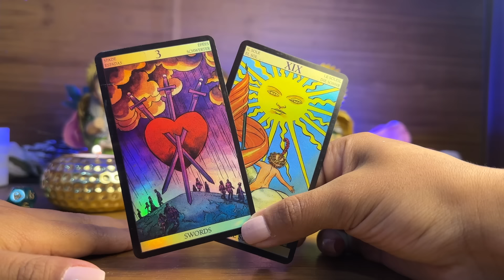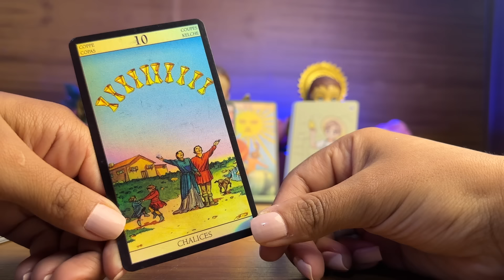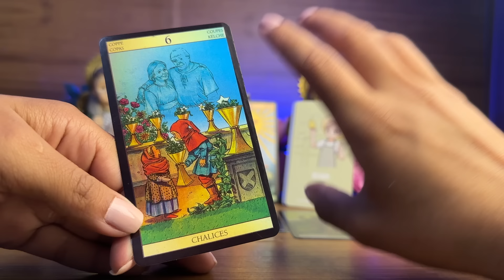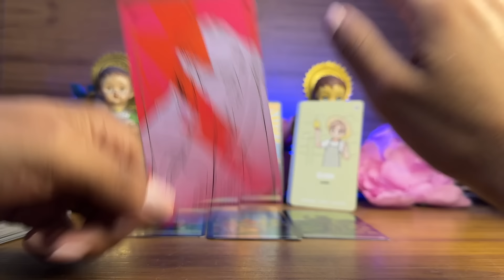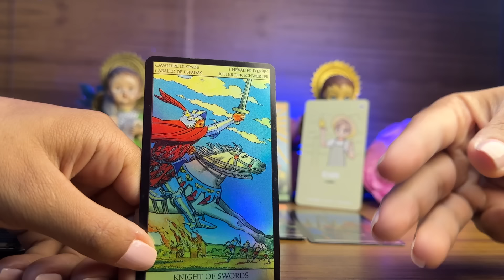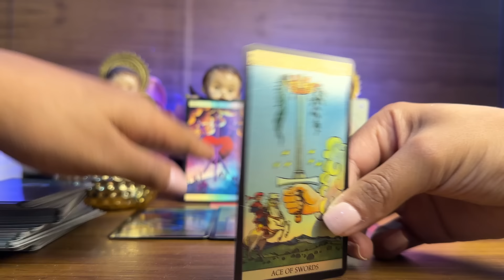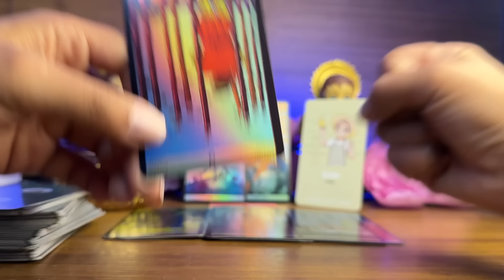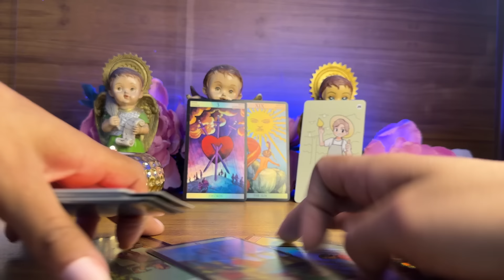CÁNCER | LUEGO DEL DOLOR Y TRAICIÓN LLEGAN LÁGRIMAS DE FELICIDAD - UNA SORPRESA Y UN REAGALO LINDO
Cancer hoy
Cancer tarot
Tarot cancer
Cancer horóscopo
Horóscopo cancer

Horóscopo semanal
Horoscopo diario
Cáncer mayo
Cáncer tarot mayo
Cáncer 2024